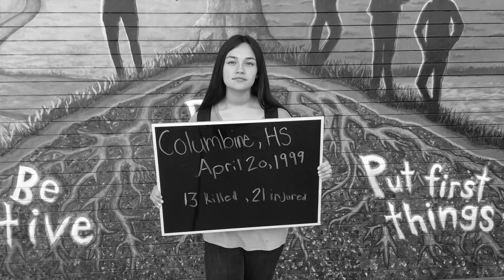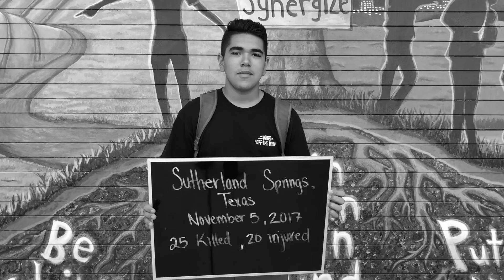Show Me Love - BMS Music Video (Hundred Waters ft. Chance the Rapper)